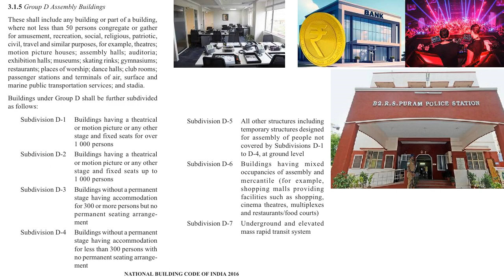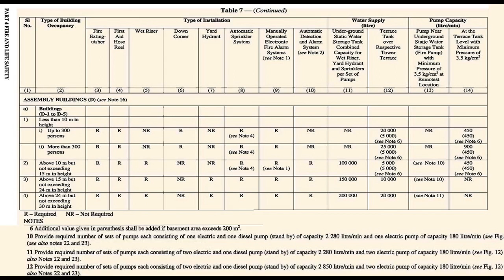Assembly Buildings (D) | Fire Fighting system Explain in Hindi | NBC-2016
Assembly Buildings (D) | Minimum requirement for Fire Fighting Installations as per NBC-2016, Table-7 in Hindi
NBC-2016 explain in Hindi
Group D Assembly Buildings

Amusement, recreation, social, religious, patriotic, civil, travel and similar purposes, for example, theatres; motion picture houses; assembly halls; auditoria; exhibition halls; museums; skating rinks; gymnasiums; restaurants; places of worship; dance halls; club rooms; passenger stations and terminals of air, surface and marine public transportation services; and stadia.

For example:
dance halls, night clubs, halls for incidental picture shows, dramatic, theatrical or educational presentation, lectures or other similar purposes having no theatrical stage except a raised platform and used without permanent seating arrangement; art galleries, community halls, marriage halls, places of worship, museums, lecture halls, passenger terminals and heritage and archaeological monuments, pool and billiard parlours, bowling alleys, community halls, courtrooms, gymnasiums (without spectator seating), indoor swimming pools (without spectator seating), indoor tennis courts (without spectator seating).
underground or elevated railways

National Building Code of India - 2016
NBC-2016
ABU ENGINEERS
ABU ENGG.
(Latest Edition, 2016 - Part - IV, Fire & Life Safety)
Minimum Requirements for Fire Fighting Installations
nbc-1983
nbc-2005
nbc-2016
india-national-building-code-nbc-2016-vol-1
india-national-building-code-nbc-2016-vol-2
NATIONAL BUILDING CODE OF INDIA
PART 4 FIRE AND LIFE SAFETY
Down-comer System
Wet Riser System
Firefighting Shaft (Fire Tower)
Fire Door and Fire Door Assembly
Fire Suppression Systems
Fire Wall or Fire Separating Wall
Floor Area (Gross)
Floor Area Ratio (FAR)

Water Based Systems
Hydrant System
Automatic Sprinkler System
Automatic Water Spray Systems
Water Mist Systems
Foam Protection System

FIRE PREVENTION
Classification of Buildings Based on Occupancy
Group A Residential Buildings
Subdivision A-1 Lodging and rooming houses
Subdivision A-2 One or two family private dwellings
Subdivision A-3 Dormitories
Subdivision A-4 Apartment houses
Subdivision A-5 Hotels
Subdivision A-6 Starred hotels

Fire Zones
Fire Pumping System
Types of Construction
Fire Resistance Ratings of Structural and Non-Structural Elements (minutes)
Air Conditioning, Ventilation and Smoke Control
Fire or fire/smoke dampers
Corridors and passageways of means of egress
Internal staircases
Curved stairs
Smoke control of exits
Pressurization of Staircases and Lift Lobbies
Compartmentation
Gas Supply
Fire Detection and Alarm
FIRE PROTECTION
Fire Officer
Fire Drills and Fire Orders
Fire Extinguishers
Fire Extinguishers/Fixed Firefighting Installations

Static Water Storage Tanks and Pump House
Static water storage tanks
Firefighting pump house
Automatic Sprinkler Installation
Automatic High Velocity and Medium Velocity Water Spray Systems
Fixed Foam Installation
Gas Based Suppression System
Automatic Water Mist Systems
Extinguishing Systems with Clean Agents